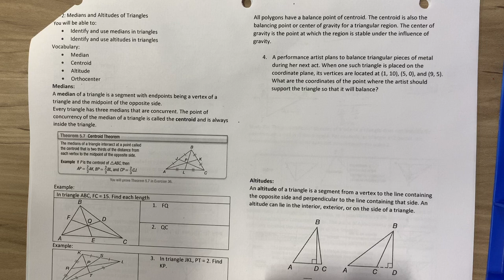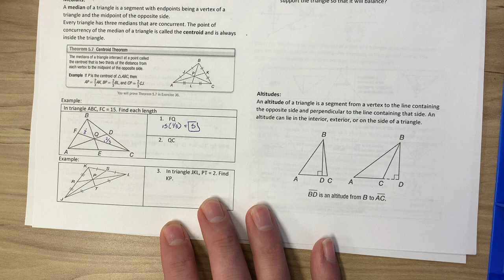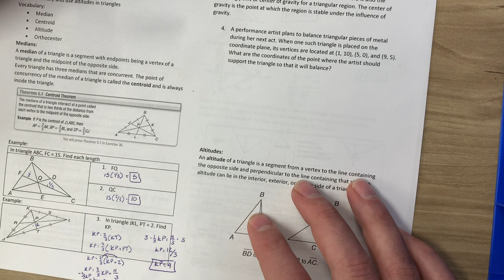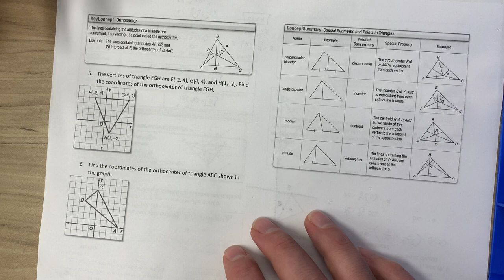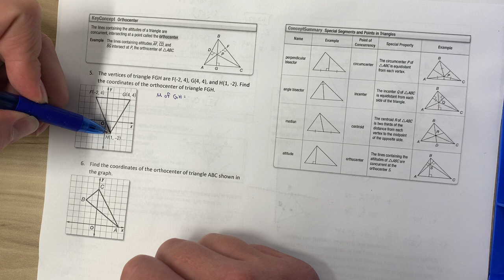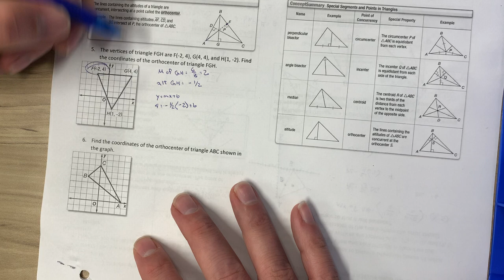Geometry 5-2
Chapter 5 Section 2: Medians and Altitudes of Triangles